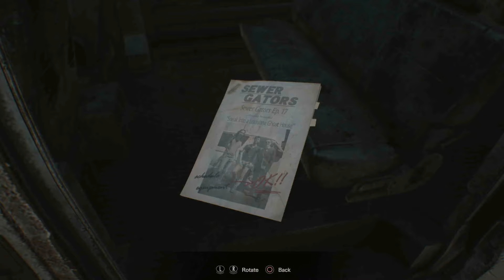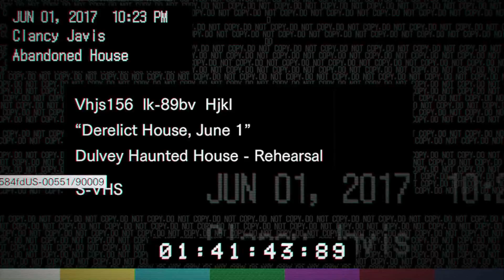AAAAHHHHH TONY HAWK (Resident Evil 7 part 1)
This Video is exactly One Tony Hawk long

Facebook.com/secondchanceheroes